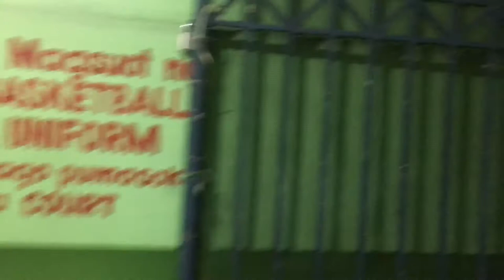PAPAWIS VLOG 2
Another papawis done 💦💪🏻 Ganda ng court ⛹🏻‍♂️